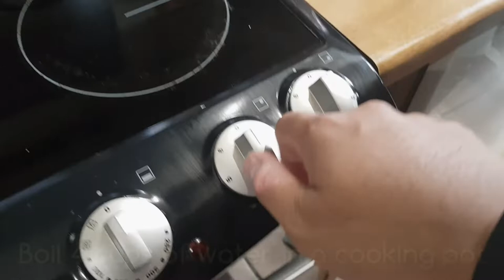Quick and Easy Homemade Taho Recipe | See Description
Quick and Easy Homemade Taho Recipe  Perfect for our kabayans abroad like me who craves the taste of taho.

So what is taho?
Taho is a one of a classic sweet treat in the Philippines made with silken tofu, sago or tapioca pearls, and a simple brown sugar syrup called arnibal. Beat Served warm, although you can get chilled taho aswell it’s popular as a breakfast or snack at any time of the day!

Cooking Instructions
Ingredients:

Tapioca Pearls
Extra Soft Tofu or
Brown Sugar

HOW TO COOK:

Tapioca Pearls
Cook the tapioca pearls according to your package instructions

Arnibal
Boil 1/2 Cup of Water
Add 1/4 Cup of Brown Sugar
Let it simmer and continue to stril until it thickens

Taho
Place the extra soft tofu or silken tofu on a cooking pot let it simmer,  until warm you can also microwave it for a minute or two